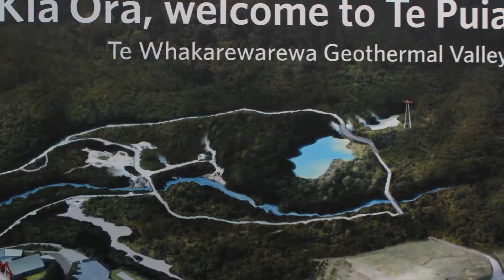Rotorua trout fishing